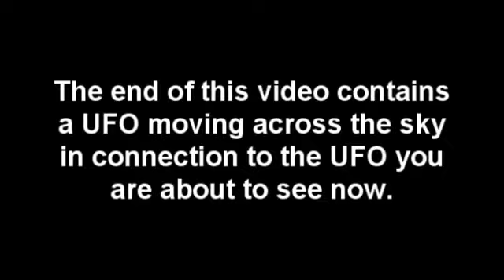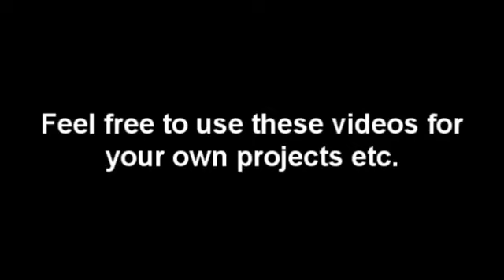UFO Caught on Camera - Idle + Moving Across Sky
Original Description:

A UFO appearing to be a star, that returns every night, in different places in the sky.

To this date it has disappeared entirely???

This is a legitimate (not comedy or parody) video of what I believe to be a UFO flying across the sky, but in the beginning, a closer version of what was moving is seen. Many said it was a star, maybe a satellite. I am uncertain, but what was moving later on in this video certainly is neither.

and join my forums if you like

Tags: ufo sighting caught on camera alien unidentified flying object supernatural occult star like orb sky clouds planets space songtan south korea republic suwon seoul september 26 2007